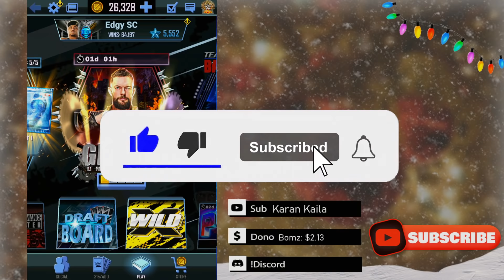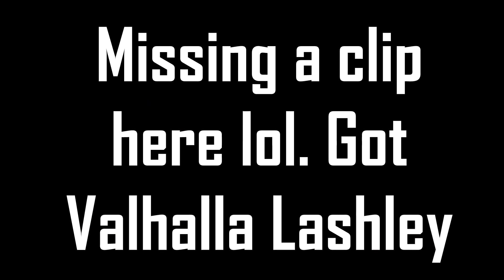HOW MANY CHRISTMAS CARDS CAN I PULL FROM 100 EB PICKS...? WWE SUPERCARD SEASON 8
My Supercard Follow ID: 11263451